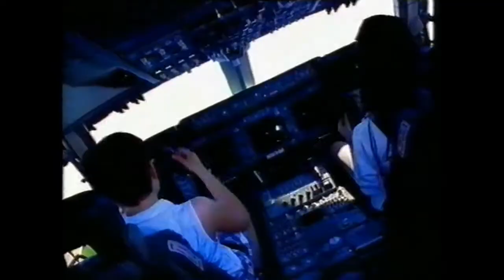Mr President - Up' n 'Away (1995) official music video HQ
🎥 Ведущая Дина Алиева приглашает посмотреть клип группы Mr President ("Мистер Президент")  - на их супер хит Up'n'Away - "Ввысь и вдаль". Клип предлагается в хорошем качестве (HQ/high quality).

✰ Mr President - это самая что ни на есть настоящая группа Бременских музыкантов, ведь Mr President образовалась в 1991 году в немецком городе Бремен. В 1994 году в группу пришел английский реппер Dellroy Rennalls, известный по прозвищу Layzee Dee (Ленивый Ди).  Записав с ним в 1995 году песню, Up'n Away, а также одноименный альбом, группа получила первый успех, а их хит прорвался на танцевальные площадки Европы.

📺 "Фьюжн Дискотека" - лучшая танцевальная музыка на русский вкус! "Фьюжн Дискотека" - отборный плейлист самых горячих хитов зарубежной музыки 90х.

🎤 Этот выпуск дискотеки из 90-х включил в себя клипы на самые популярные и любимые хиты звезд техно музыки, евроденс, рейв, реггей и хаус:

✰ Scatman John
✰ Sin with Sebastian
✰ Mr President
✰ Haddaway
✰ Magic Affair
✰ Perplexer
✰ Rico
✰ Pet Shop Boys
✰ La Bouche
✰ Moby
✰ Ice MC
✰ Centory
✰ DJ Bobo
✰ E-rotic

🕺 Передача "Фьюжн Дискотека" выходила в телеэфир Димитровградского ТВ с 1994 по 1997 год, и задавала тон клубам и дискотекам в Ульяновской области.

Что может быть лучше, чем зарубежная дискотека 90х? Ностальгия!